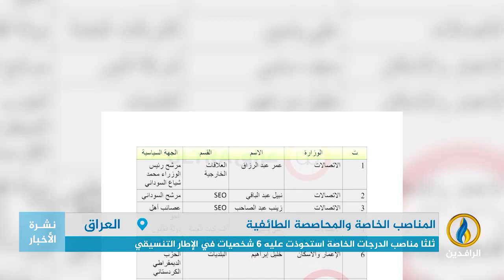تقرير إخباري.. السوداني وزعماء الإطار تقاسموا 99 منصبًا خاصًا في وزارات ومؤسسات الدولة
ـــــــــــ